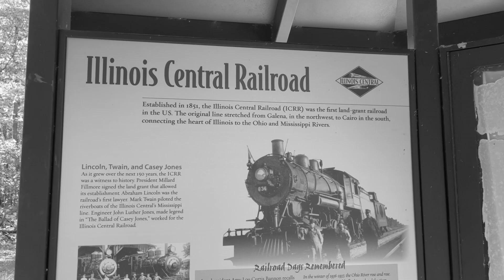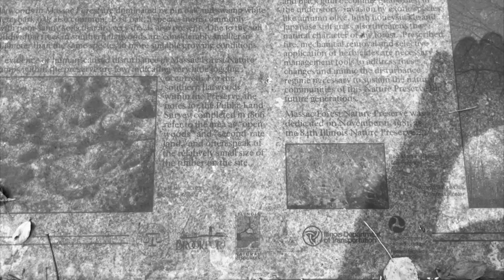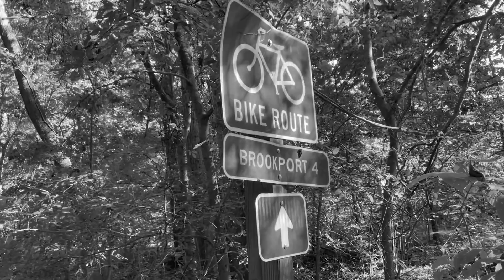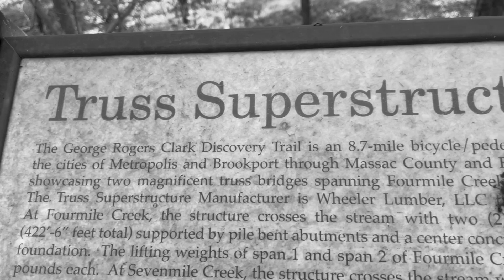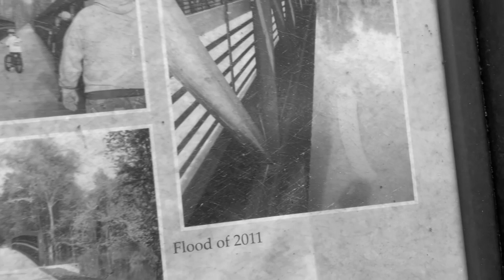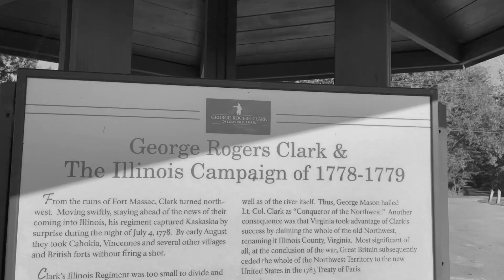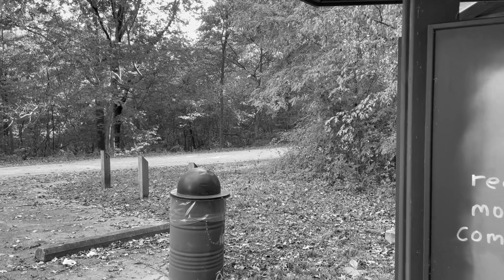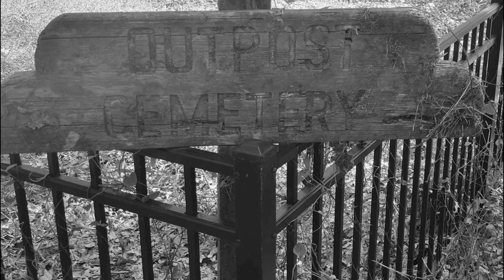SPOOKY HIKING VIDEO | GEORGE ROGERS CLARK DISCOVERY TRAIL | FORT MASSAC STATE PARK, IL